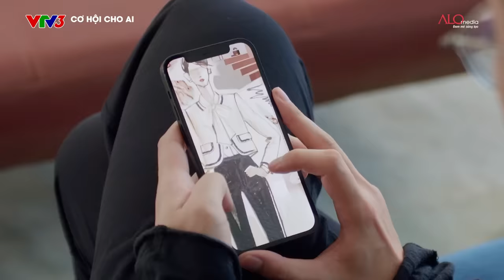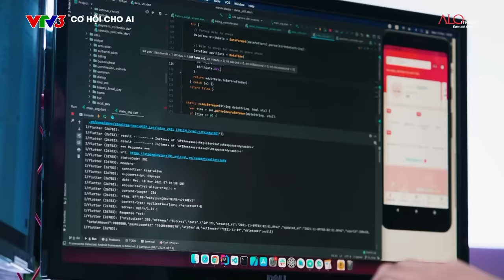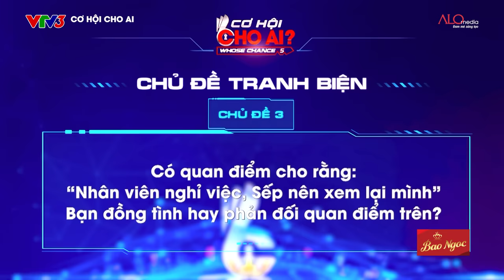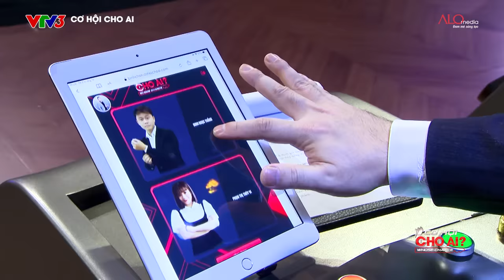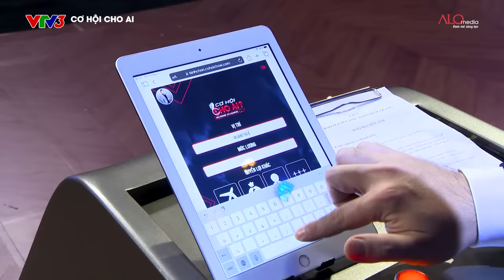Cơ Hội Cho Ai 5 | Tập 12: Ứng viên chốt "đơn" nghìn đô, Youtuber triệu fan bất ngờ lên sóng tìm việc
Cơ Hội Cho Ai 5 | Tập 12: Marketer chốt "đơn" nghìn đô, Youtuber triệu fan bất ngờ lên sóng tìm việc